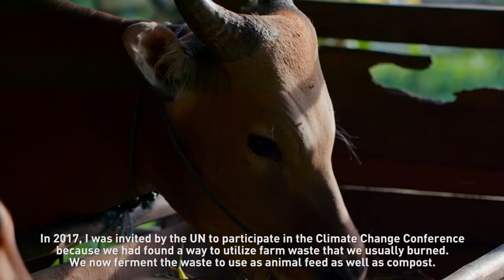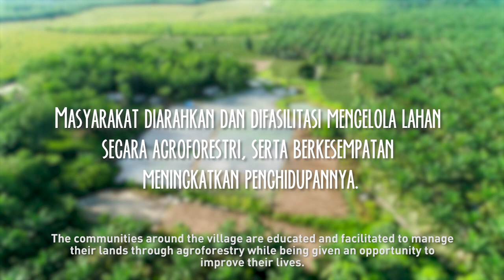DMPA Champions - Suryono, the inspiring farmer from Riau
Suryono, one of our beneficiaries from DMPA program, shared his story on how sustainable farming practice has helped him improve not just his life, but also the community's livelihoods. WATCH the video for full story!